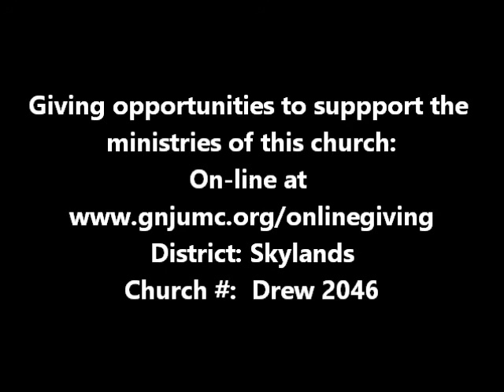Meditative Music at Drew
Amazing Grace
Piano and Voice
By Frank V. Schwarz